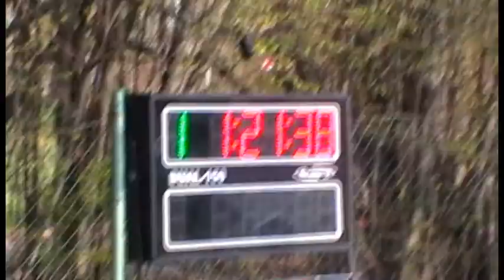Memoriál J.Beka 2015 - Běloves